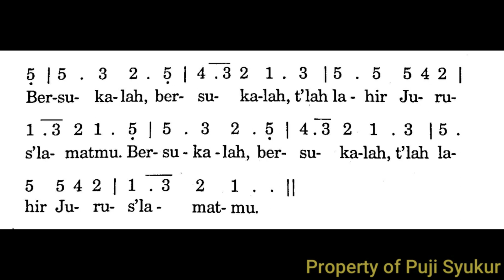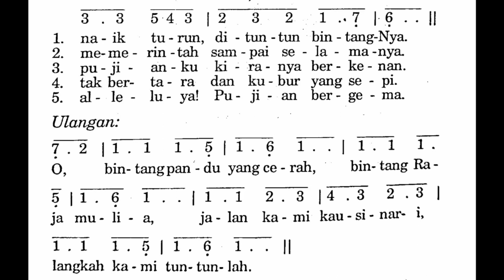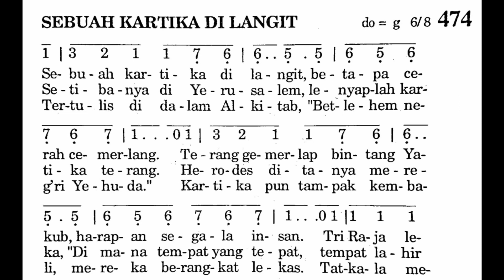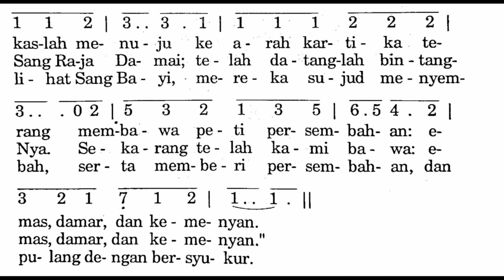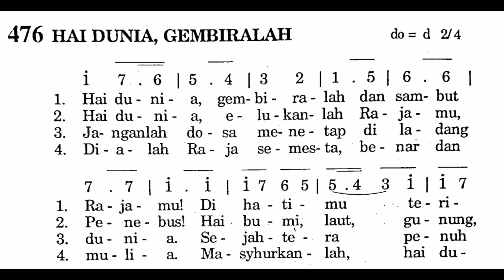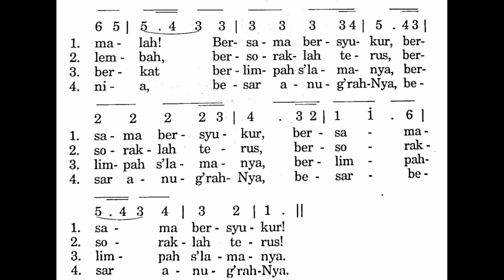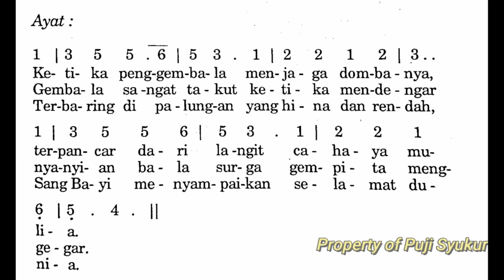5 LAGU-LAGU NATAL DARI PUJI SYUKUR KATOLIK - LAGU MASA NATAL - LAGU ROHANI KATOLIK